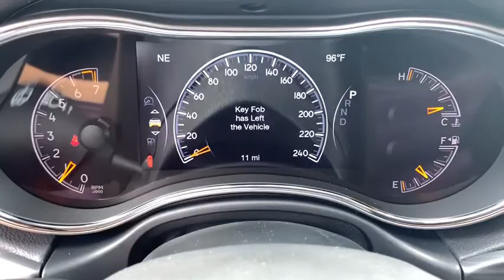2019 JEEP Grand Cherokee Griffin, Covington, Newnan, Thomaston, Macon, GA J29872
Velvet Red Pearlcoat New 2019 JEEP Grand Cherokee available in Griffin, Georgia at Cronic Chrysler Dodge Jeep Ram. Servicing the Covington, Newnan, Thomaston, Macon, GA area.
2019 JEEP Grand Cherokee Laredo E - Stock#: J29872 - VIN#: 1C4RJEAG9KC847159

YOUR SEARCH JUST ENDED! CLICK ME! I am the one. The only way to know that I am the right choice is for you to come in and SEE me, TOUCH me, DRIVE me and get to know me. I discourage all of my potential buyers from buying sight unseen. It is just good business and good common sense to see what you are buying. A TEST DRIVE is recommended to assure COMPLETE satisfaction and to verify all my options. I hope to see you very soon to take me home. If you do not leave a phone number, please check your e-mail Inbox, Spam and Junk folders regularly. Our price includes most factory rebates and dealer discounts. You may or may not qualify for all rebates used in total discounted price. Trade and finance with dealer approved lender for maximum discount.
ENGINE: 3.6L V6 24V VVT UPG I W/ESS  (STD),ECO SUSPENSION I  (STD),TRANSMISSION: 8-SPEED AUTOMATIC (850RE)  (STD),BLACK  CLOTH BUCKET SEATS,WHEELS: 17 X 8.0 SILVER ALUMINUM  (STD),MANUFACTURER'S STATEMENT OF ORIGIN,QUICK ORDER PACKAGE 2BE LAREDO E  -inc: Engine: 3.6L V6 24V VVT UPG I w/ESS  Transmission: 8-Speed Automatic (850RE)  Power 8-Way Driver/Manual Passenger Seat  Bright Side Roof Rails  Power 4-Way Driver Lumbar Adjust,VELVET RED PEARLCOAT,FRONT LICENSE PLATE BRACKET,TIRES: P245/70R17 BSW ON/OFF ROAD  (STD),SINGLE DISC REMOTE CD PLAYER,Rear Wheel Drive,Power Steering,ABS,4-Wheel Disc Brakes,Brake Assist,Aluminum Wheels,Tires - Front All-Terrain,Tires - Rear All-Terrain,Temporary Spare Tire,Heated Mirrors,Power Mirror(s),Rear Defrost,Privacy Glass,Intermittent Wipers,Variable Speed Intermittent Wipers,Rear Spoiler,Power Door Locks,Fog Lamps,Daytime Running Lights,Automatic Headlights,AM/FM Stereo,MP3 Player,Bluetooth Connection,Auxiliary Audio Input,MP3 Player,Auxiliary Audio Input,Steering Wheel Audio Controls,Bluetooth Connection,Pass-Through Rear Seat,Rear Bench Seat,Adjustable Steering Wheel,Trip Computer,Power Windows,Leather Steering Wheel,Keyless Entry,Power Door Locks,Keyless Start,Keyless Entry,Power Door Locks,Cruise Control,Climate Control,Multi-Zone A/C,A/C,Woodgrain Interior Trim,Cloth Seats,Bucket Seats,Driver Vanity Mirror,Passenger Vanity Mirror,Driver Illuminated Vanity Mirror,Passenger Illuminated Visor Mirror,Floor Mats,Keyless Start,Smart Device Integration,Smart Device Integration,Power Windows,Power Door Locks,Trip Computer,Engine Immobilizer,Traction Control,Stability Control,Traction Control,Front Side Air Bag,Blind Spot Monitor,Rear Parking Aid,Tire Pressure Monitor,Driver Air Bag,Passenger Air Bag,Front Head Air Bag,Rear Head Air Bag,Passenger Air Bag Sensor,Knee Air Bag,Child Safety Locks,Back-Up Camera